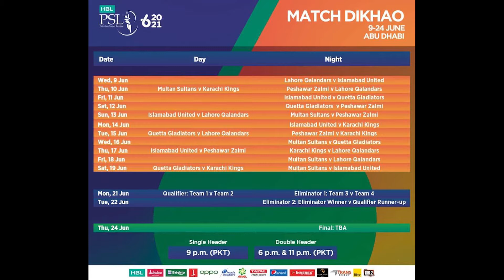PCB Releases PSL 6 Schedule | CRICKET HUB | PSL 6 News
psl 6 schedule 2021 picture,
psl 6 schedule 2021 time table,
psl 6 schedule matches,
psl 6 schedule 2021 geo news,
psl 6 schedule 2021 today,
psl 6 schedule 2021 match,
psl 6 schedule 2021 live,
psl 6 schedule 2021 new,
psl 6 schedule 2021,
psl 6 schedule 2021 ary news,
psl 6 schedule date and time,
psl 6 final schedule in abu dhabi,
psl 6 schedule card,
psl 6 schedule 2021 date,
psl 6 abu dhabi schedule,
psl 6 full schedule,
hbl psl 6 schedule,
psl 6 schedule in abu dhabi,
psl 6 schedule 2021 image,
psl 6 schedule june 2021,
psl 6 ka schedule,
psl 6 ka new schedule,
psl 6 ka naya schedule,
psl 6 ka mukammal schedule,
psl 6 live match schedule,
psl 6 live schedule,
psl 6 match schedule list,
lahore qalandar psl 6 schedule,
psl 6 match schedule 2021,
psl 6 remaining matches schedule,
psl 6 all matches schedule,
psl 6 match schedule picture,
psl 6 ka schedule match,
psl 6 schedule new 2021,
psl 6 schedule new schedule,
psl 6 schedule new update,
psl 6 new schedule today,
psl 6 schedule 2021 news,
psl 6 schedule opening ceremony,
schedule of psl 6,
schedule of psl 6 matches,
psl 6 schedule picture,
psl 6 schedule 2021 point table,
psl 6 postponed matches schedule,
psl 6 schedule 2021 player,
pakistan psl 6 schedule,
psl 6 schedule 2021 photo,
psl 6 rescheduled 2021,
psl 6 reschedule,
psl 6 remaining matches schedule 2021,
psl season 6 schedule,
psl season 6 schedule 2021,
world sports psl 6 schedule,
psl 6 new schedule sa sports,
psl 6 schedule time table,
psl 6 schedule today,
psl 6 all team schedule,
psl 6 schedule 2021 world sports